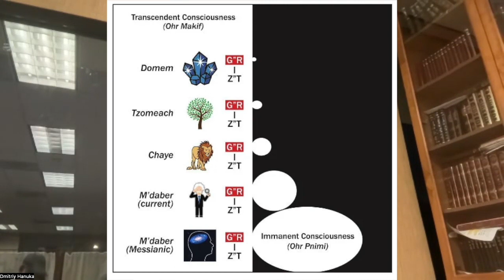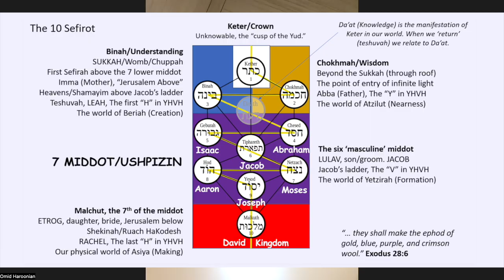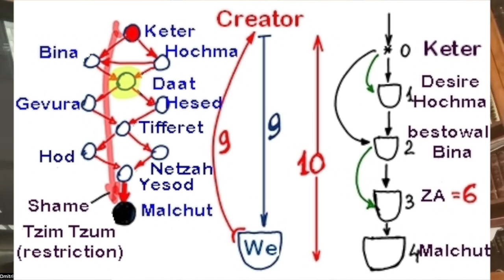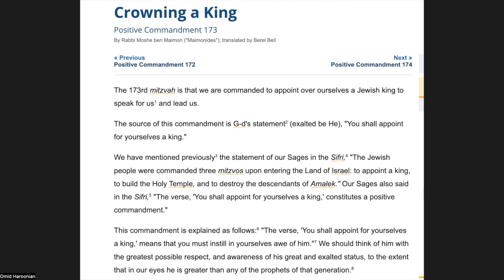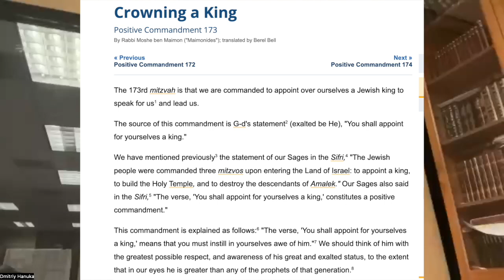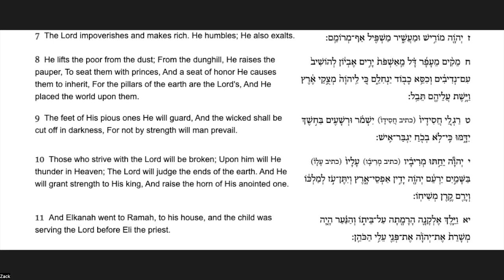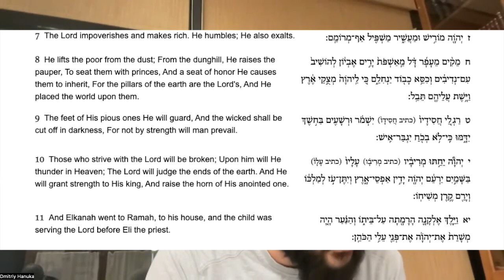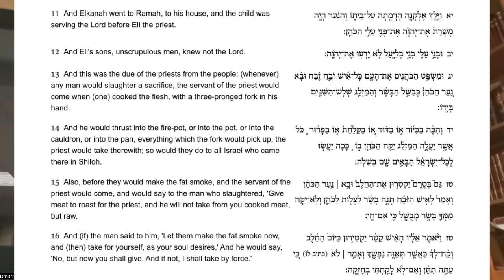Shmuel 1 Chapter 2